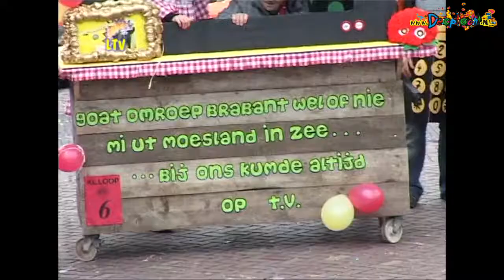2009 Nie Gering Schaijk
Een overzicht van de activiteiten van carnavalsvereniging Nie Gering